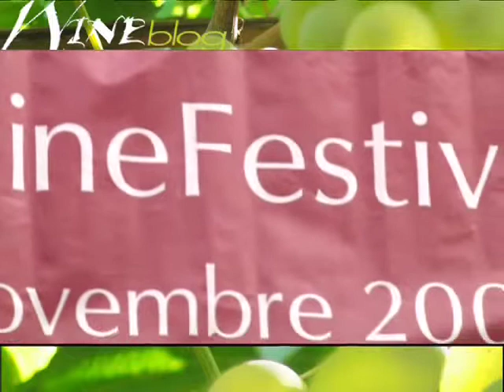Francois Stevenin Presidente CERVIM a Merano WineFestival 2009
Intervista a Francois Stevenin, Presidente del CERVIM, sull'iniziativa "In cantina con gli sci" e sulla viticoltura montana